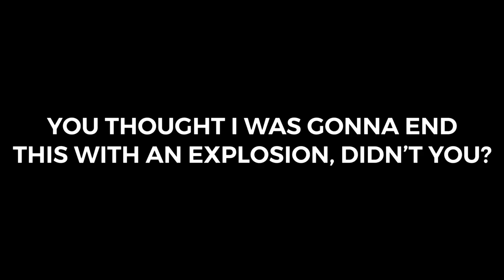OOOHHHH POUCHYYYYYYYY!!!!!!!!!!!!!!!!!!!!!!!!!! 2